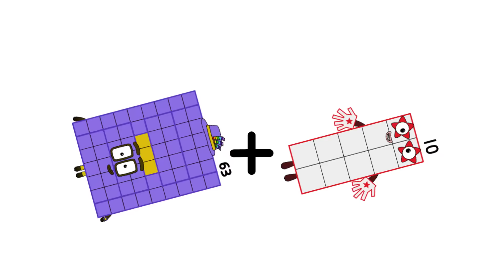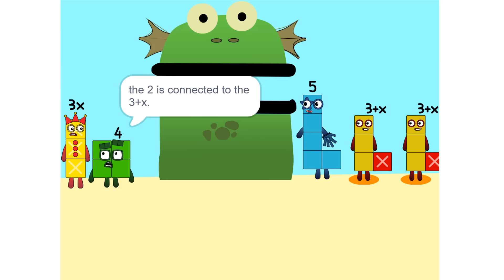Numberblocks Math: Numberblocks Series 7 | Numberblocks Series 7 Step Squad | LEVEL 2 | #771